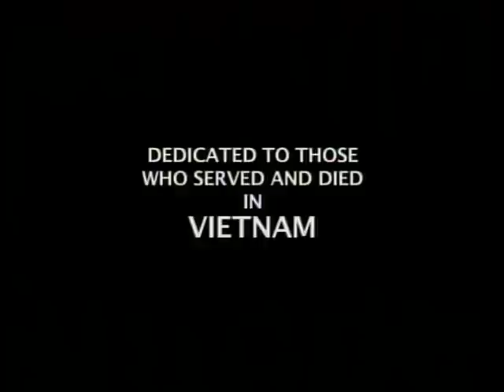The Battle of Khe Sanh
Documentary about the Battle of Khe Sanh, the most important moment of the war in Vietnam. Featuring speeches of President Johnson, Chief Justice Earl Warren, Defense Secretary Robert McNamara and State Secretary Dean Rusk.